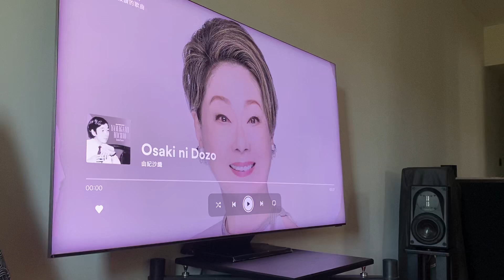中秋晚會 Infinity Modulus + 12” Sub Woofer - Japanese Singer 由紀沙織 Vintage Songs